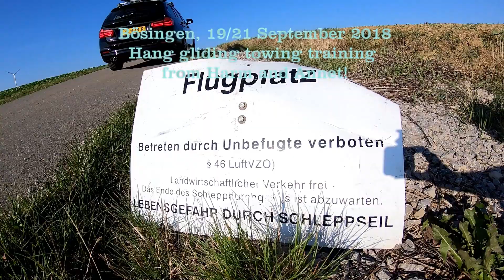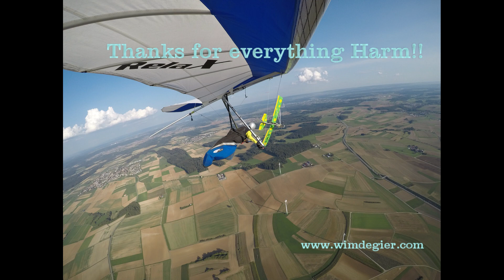My first hang gliding towing flights & in memoriam of Harm Darwinkel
In September 2018 I have made my first hang gliding towing flights guided by Harm and Annet.
How could we imagine that my instructor and one of the founding fathers of hang gliding in the Netherlands, Harm Darwinkel would pass away Way too soon, less than 6 months later.
I promised him to put a video on Youtube of his training course and my flist towing flights.

"Always cherish today, you never know what tomorrow brings!"